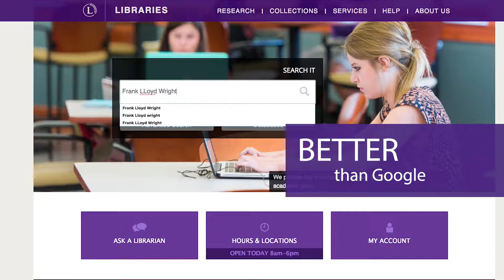Discover K-State Libraries: Search It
Find articles, books and more with Search It.